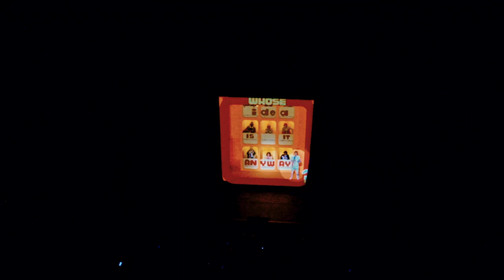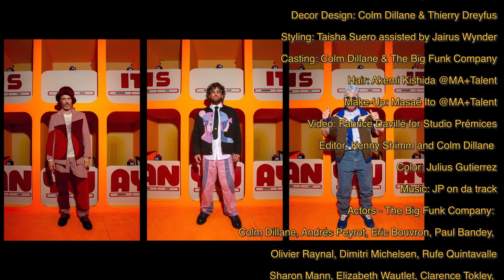KidSuper SS24 "How To Find An Idea" Theater Play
for a sale!! you deserve it

This was one of the hardest projects I have ever done. From writing, casting, rehearsing, set designing, coordinating, learning the lines, performing.
It also all almost did not work.
But here we are. Let's bring this to Broadway!

The concept of the show was the steps in my mind to find new ideas.
The play follows our main character as he travels through his own brain searching for inspiration and ideas, meeting surreal characters along the way.

Each room a surreal representation of his mind plugging away.
This is a hero's journey through the mind.

HOW TO FIND AN IDEA
Written by: Colm Dillane
Creative Direction: Colm Dillane for KidSuper
Art Direction: Colm Dillane & Thierry Dreyfus
Production: EYESIGHT & The Big Funk Company
Decor Design: Colm Dillane & Thierry Dreyfus
Styling: Taisha Suero assisted by Jairus Wynder
Casting: Colm Dillane & The Big Funk Company
Hair: Akemi Kishida @MA+Talent
Make-Up: Masaé Ito @MA+Talent
Video: Fabrice Davillé for Studio Prémices
Editor: Kenny Shimm and Colm Dillane
Color: Julius Gutierrez
Actors - The Big Funk Company:
Colm Dillane, Andrés Peyrot, Eric Bouvron, Paul Bandey,
Olivier Raynal, Dimitri Michelsen, Rufe Quintavalle
Sharon Mann, Elizabeth Wautlet, Clarence Tokley,
Kester Lovelace, Matthew Geczy, Gregory Defleur,
Michael Kandy, Olivier Lin, Bill Dunn,
Julie Kalva, Audrey Mikondo, Benoit Maréchal,
Darcy Ruscio, Ivan du Pontavice, Tiffany Hofstetter,
Jasper Foley, Jerry Di Giacomo, Robert Hoehn,
 Alex Fine
Dancers - La Compagnie Bleue:
Enfant Précoce (Francis Essoua),
Hortense de Gromard, Coline Masson,
Sulian Rios, Janina Sarantsina, Abu Niang
Special Guests: Jordan Roth, Jeanne Dillane
Direction: Tiffany Hofstetter, Clarence Tokley
Stage Manager: Jeremy Coffman
Assistant Stage Manager: Cordelia Senie
Special Thanks to: Lucy Boogaerts, Adam Foda, Jack Herzog,

AJ Wilk, Doug Gleicher, Mike Nieto, Mike Vitelli
Dylan Bridgwater, Nick Ackerson, Stella Brackenridge,
Fanny Coumau, Ines Bellahouel,  Cecilia Lizarraga,
Nick Freeman, Giles Perkins, Soni Dhesi,
 Demir Purisic
Jason Thompson, Eric Madonna, Will Erikson,
Florent Belda, Brittany McGovern, John Baldwin, Dekel Merin